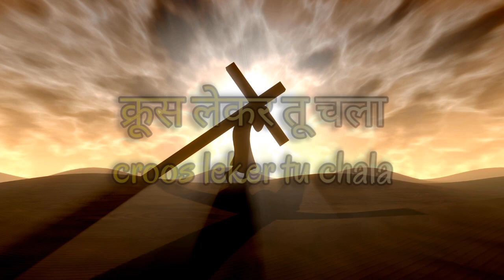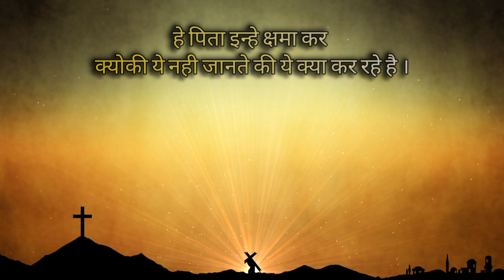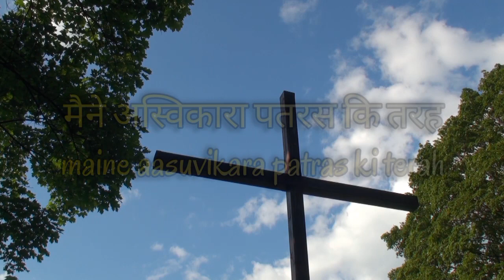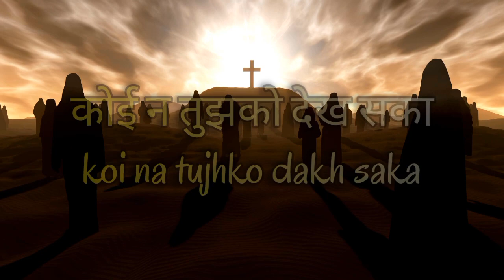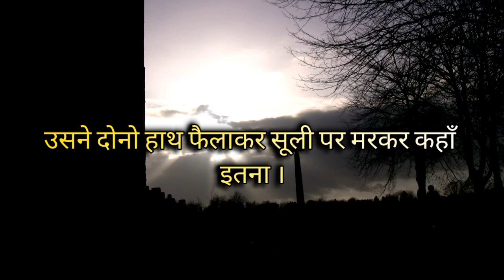Croos leker tu chala [Good friday song] by clement james butterfield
CJ STUDIO PRESENTS  New song [Croos leker Tu Chala ] by Clement James Butterfield...

A song for Good Friday

Hope you all relate with the song.🙏

Please use headphones for better quality and sterio effects 🎧🎧

Title: - CROOS LEKER TU CHALA
Lyrics by: Clement James Butterfield
Composed by: Clement James Butterfield
Mixing and mastering by: Clement James Butterfield

A Cj studio presentation

Video by: Clement James Butterfield

Keep supporting 👌

And keep loving  CJ studio 🙏